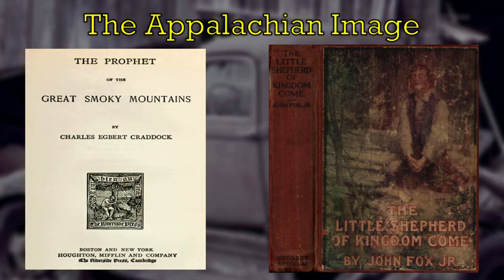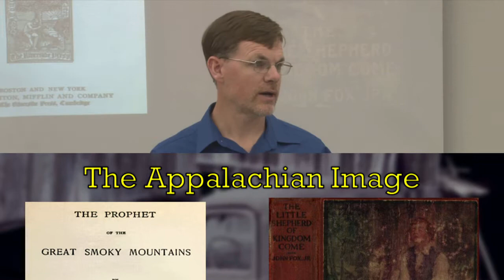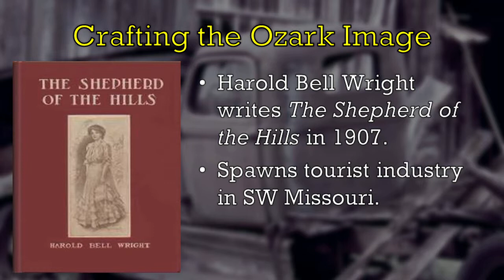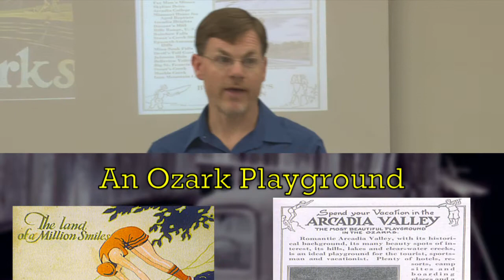Lecture 7 B b